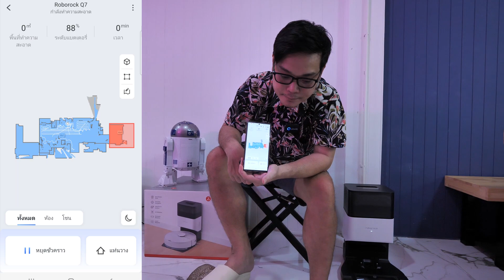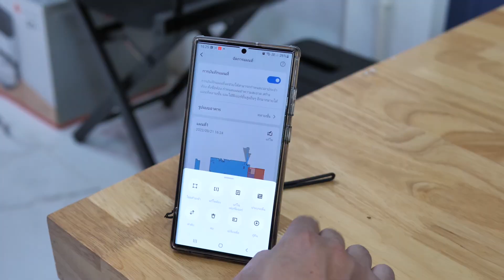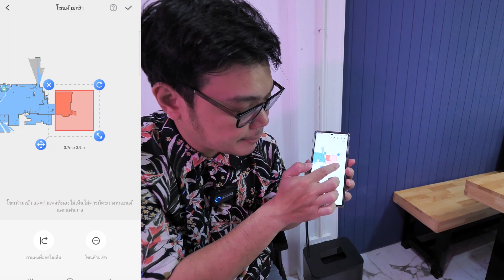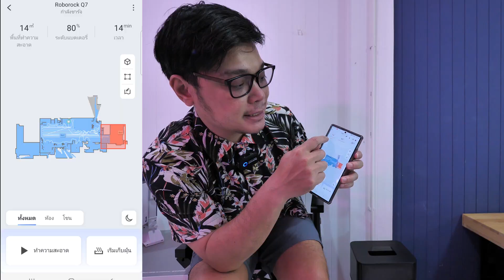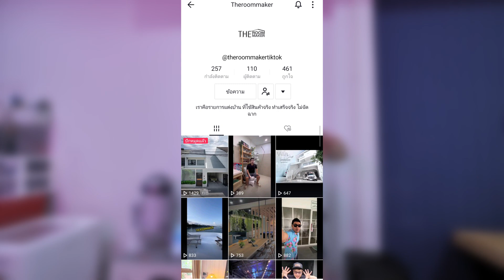บ้านสะอาด ฉลาด เบาแรง Roborock Q7+ Full Review | TheRoomMaker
วันพักผ่อนอะไรจะดีไปกว่า การได้นอนตีพุงทิ้งตัวพักผ่อนชิวๆ หากแต่ว่าเป็นคนที่เลี้ยงสัตว์ แพ้ฝุ่น ก็ต้องเสียเวลาดูแลทำความสะอาดบ้านบ่อยหน่อย จนวันพักผ่อนก็เหมือนไม่ได้พัก เลยต้องหยิบ Roborock Q7+ “หุ่นยนต์ดูดฝุ่น ถูพื้น อัจฉริยะ" มารีวิวให้เพื่อนๆชม ทำให้บ้านสะอาดทั่งดูดทั้งถูในตัวเดียวกัน มีระบบนำทางจำลองแผนที่บ้านอย่างฉลาด เอาอยู่แม้จะมีสัตว์เลี้ยงตัวป่วน ช่วยเบาแรงทำความาสะอาดบ้านได้ทุกวัน
Review Roborock Q7+ “หุ่นยนต์ดูดฝุ่น ถูพื้น อัจฉริยะ"
● Precision Navigation การสร้างแผนที่สุดล้ำ : ระบบนำทางที่มีความแม่นยำ ด้วยเซนเซอร์ LiDAR สามารถนำทางได้แบบ Real-Time และมีความแม่นยำสูง อีกทั้งยังสามารถบันทึกแผนที่เพื่อการควบคุมที่ง่ายมากยิ่งขึ้น
●  HyperForce Stormer แรงดูดอันทรงพลัง : แรงดูด 2700 Pa* สามารถดูดสิ่งสกปรกที่ซ่อนอยู่ในพื้นพรม และขจัดสิ่งสกปรกได้อย่างมีประสิทธิภาพ
● แบตเตอรี่ขนาดใหญ่ : ขนาด 5200 mAh ในตัว ดูดฝุ่นได้ยาวนานต่อเนื่องสูงสุด 180 นาที*
● เซนเซอร์กันตก และ ปีนป่าย : สามารถปีน ข้ามสิ่งกีดขวาง 2 ซม. (0.8 นิ้ว)* และสามารถปรับระดับการดูดบนพรมได้
● สะดวก สบายมากยิ่งขึ้นเมื่อใช้ร่วมกับแท่นเก็บฝุ่น อัตโนมัติ 𝐑𝐨𝐛𝐨𝐫𝐨𝐜𝐤 𝐀𝐮𝐭𝐨-𝐄𝐦𝐩𝐭𝐲 𝐃𝐨𝐜𝐤 𝐏𝐮𝐫𝐞
● ดูดเก็บฝุ่นอัตโนมัติ : แท่นจะดูดเก็บฝุ่นจากกล่องเก็บฝุ่นของหุ่นยนต์ อัตโนมัติ เก็บฝุ่นได้นานโดยไม่ต้องเทบ่อยนานถึง 7 สัปดาห์ ด้วยแรงดูดอันทรงพลัง
● โหมดเก็บฝุ่นอัจฉริยะ : ตั้งค่าปรับการดูดเก็บฝุ่นได้อย่างอัจฉริยะ ตามการใช้งานเพื่อให้การเก็บฝุ่นเป็นไปได้อย่างราบรื่น
ราคาโปรโมชันพิเศษ : Roborock Q7+ โปรโมชันพิเศษเริ่มต้น 17,900.- จากราคาปกติ 39,900.-
ช่องทางติดต่อและช่องทางจัดจำหน่าย